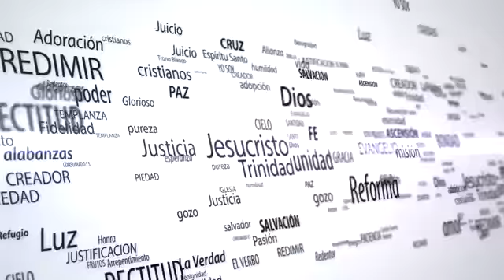Tu Debilidad Debería Conducirte A Cristo Paul Washer YouTube